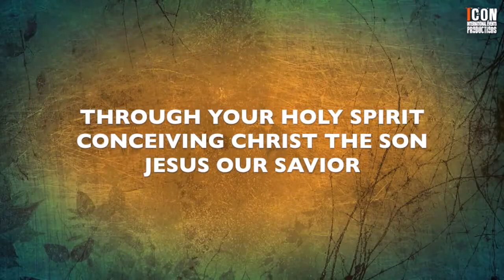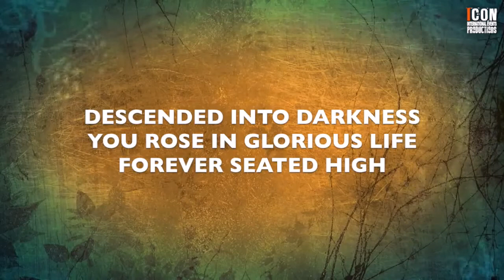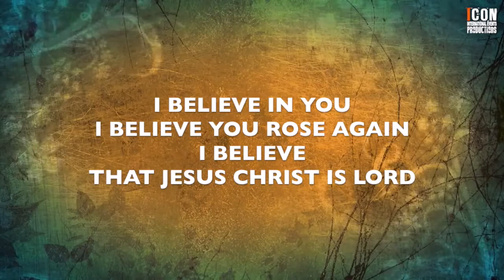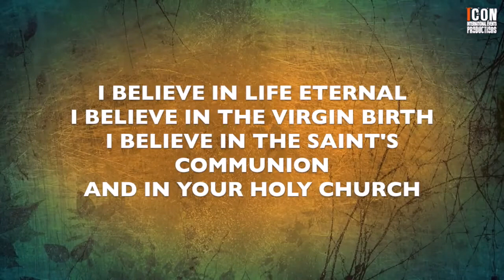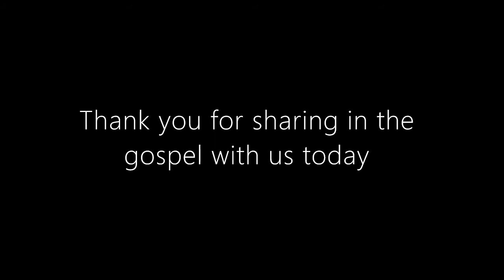Sunday 24 January 2021 - Time's up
It is important to know who the first disciples were, but it is crucial to understand when they were called. This "when" does not refer to the hour and the day, but the spirit of the time that made Jesus say to them "time's up, the kingdom of God is at hand, follow Me".